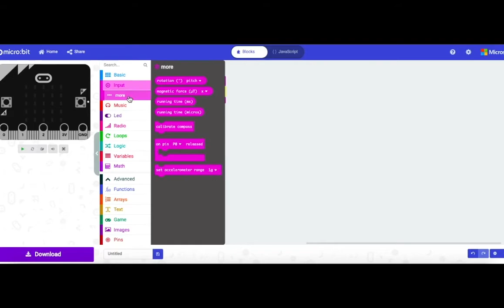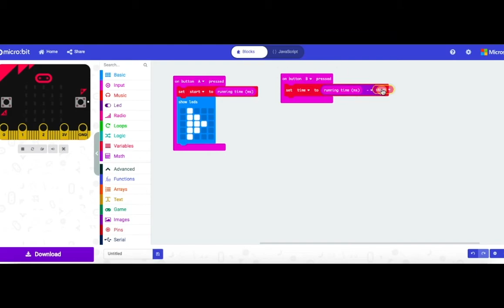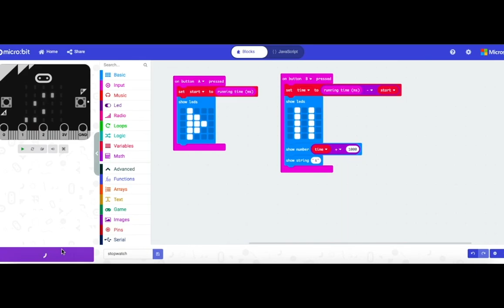How to code a stopwatch on the micro:bit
Create your own multiplication calculator on the micro:bit. Kids Innovative ambassador, Alicia, created this easy to follow tutorial.

for more classes.